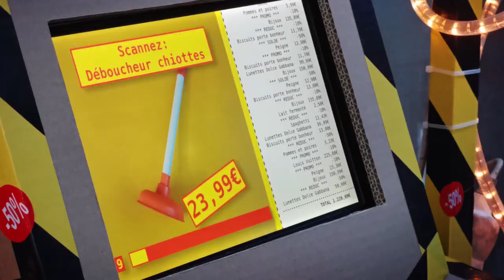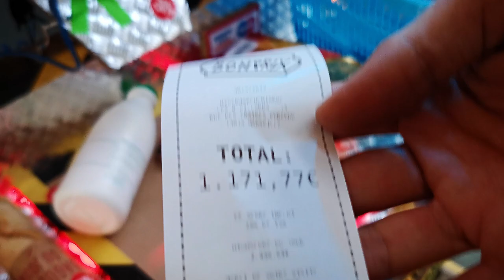🛒 BONPRIX 🛒 competitive shopping experience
Bonprix is the twisted re-creation of a supermarket’s self-check-out as an exciting arcade machine. The goal of the game is to shop as expensive as possible, within a limited amount of time.